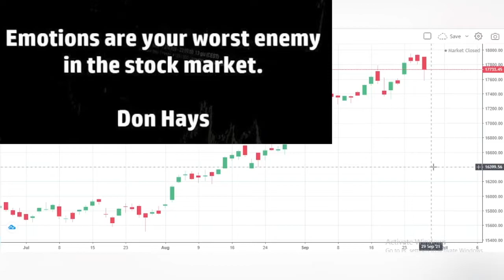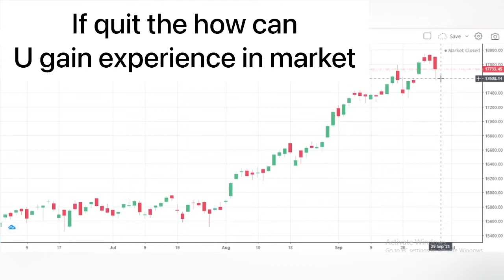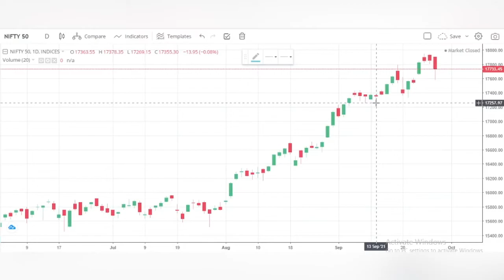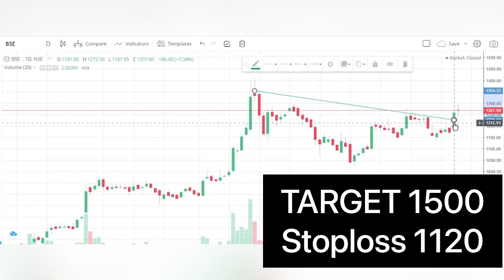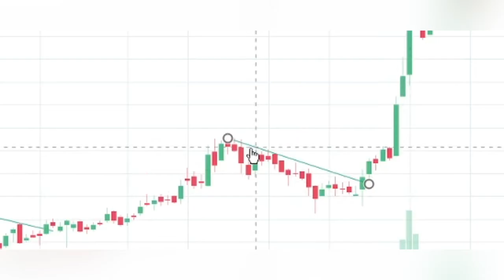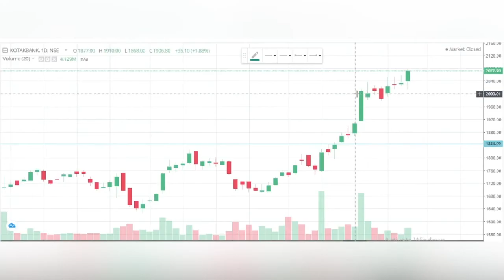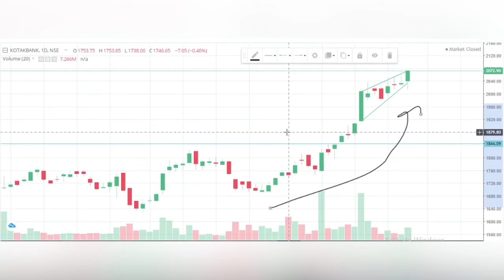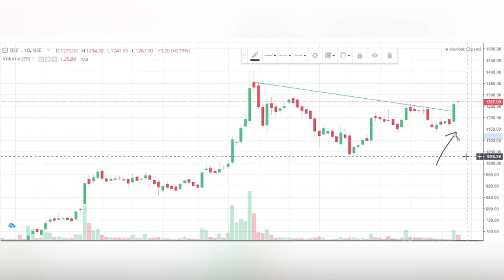Best share to buy | top share to buy | will nifty cross 20000 | nifty 50 | stock market basics